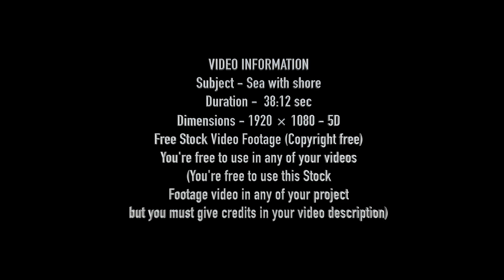FREE STOCK VIDEO FOOTAGES - SEA SHORE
VIDEO INFORMATION
Subject - Sea with shore
Duration -  38:12 sec
Dimensions - 1920 × 1080 - 5D